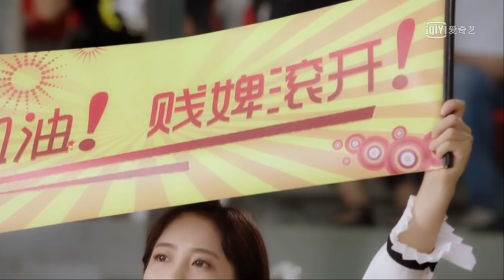Chasing Ball Trailer ENG SUB (Chinese Drama) 电视剧《追球》预告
Genres: Friendship, Romance, School, Youth, Sports
Total Episodes: 36
Starring:  Bu Guan Jin, Kris Fan, Huang Sheng Chi
主演:  卜冠今，范世錡，李艺彤，黄圣池

First broadcast time on 17 Jun 2019.

A story about a group of young people who form a bond because of table tennis. In trying to find the truth from 20 years ago, they become instrumental to reigniting the glory of Tengyuan.